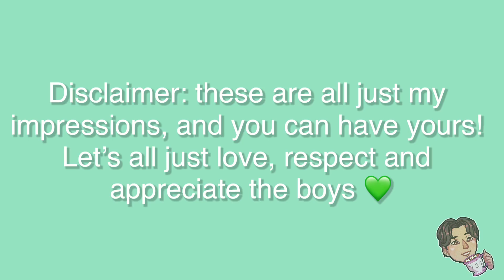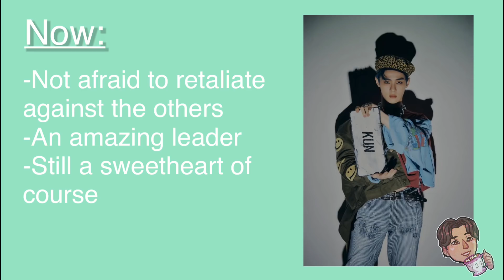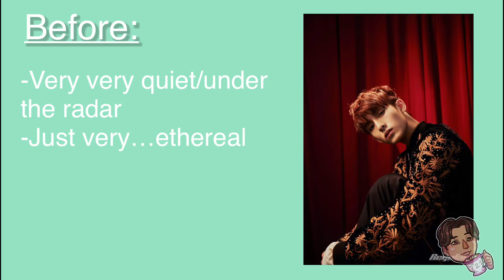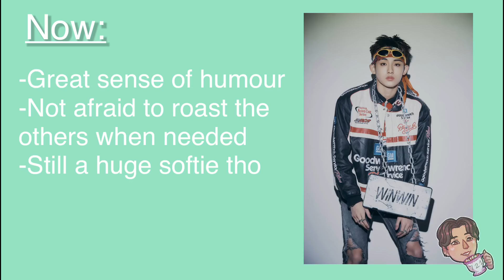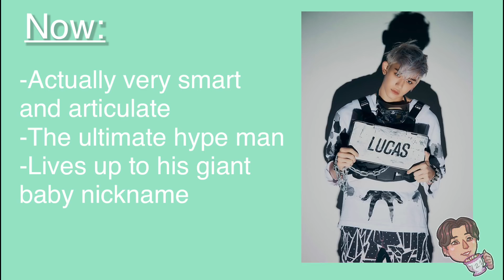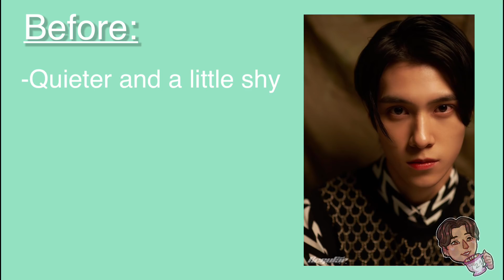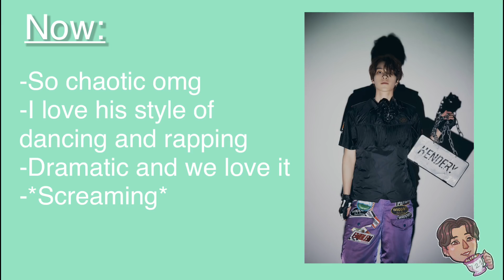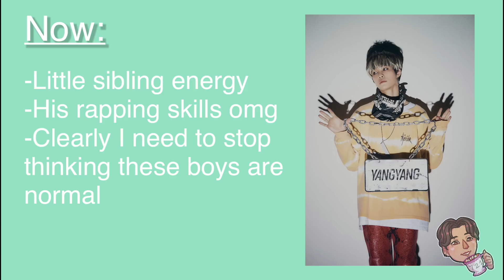my impressions of wayv - predebut vs now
The trio is finally complete! I’ve been wanting to do my WayV impressions video for awhile now, and I finally got around to it. Hope you enjoy!